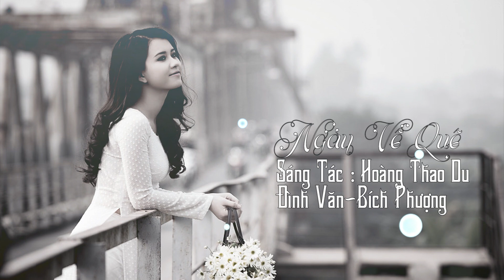Ngày Về Quê - Đình Văn ft Bích Phượng | Nhạc Trữ Tình Quê Hương 2017 | MV Audio